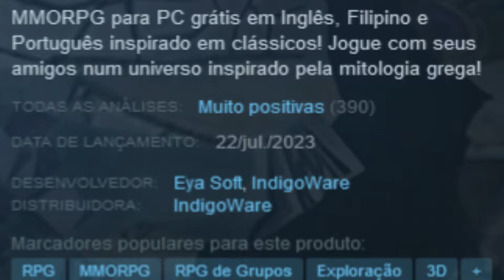10 COISAS QUE VOCÊ PRECISA SABER ANTES DE COMEÇAR WUTHERING WAVES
Wuthering Waves é um RPG de ação gratuito desenvolvido e publicado pela Kuro Games. Foi lançado em 23 de maio de 2024. Por ser um jogo de gacha de mundo aberto, Wuthering Waves já foi comparado a outros títulos como Genshin Impact, mas pretende enfatizar mais o combate do que seus antecessores. Neste vídeo, 10 dicas pra você se dar bem no game.

SETUP DA CARROÇA:

Ryzen 7 5700x
32 GB Ram DDR4 Corsair (4x8GB) 2600
SSD 420GB da feirinha
RTX 4060 8GB
Teclado/microfone e fone Redragon alguma coisa!
Mouse Logitech G300S
Monitor LG 27'